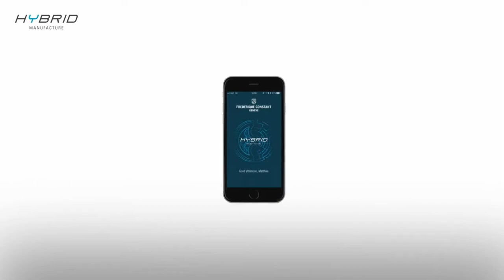Frederique Constant - Hybrid Smartwatch - Starting Sleep Mode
How to start sleep mode with you Frederique Constant Hybrid Smart Watch. View the collection here: